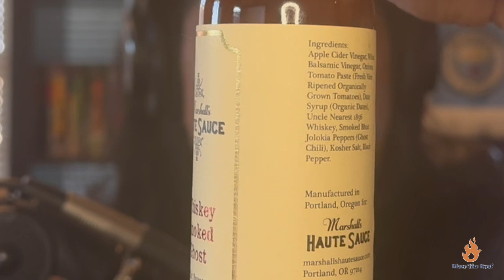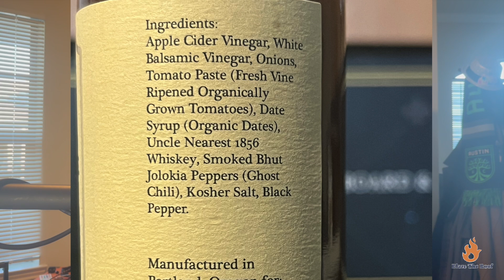Blaze The Roof Ep210: Marshall's Haute Sauce Whiskey Smoked Ghost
Will this sauce smoke Henry and make a spirit of him? Find out in this week's episode. Featured: Dungeness Crab.